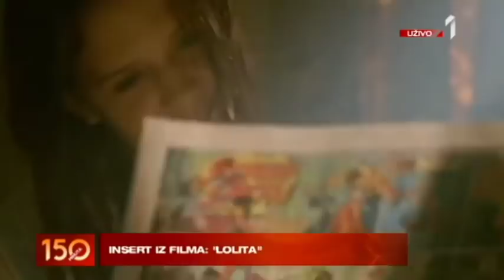2111 STARIJI MUŠKARCI MLAĐE ŽENE